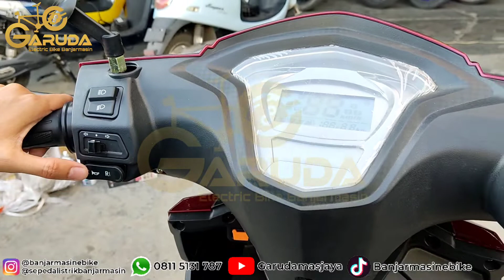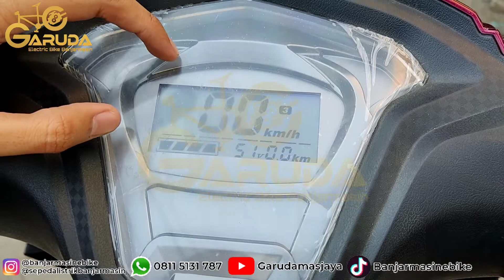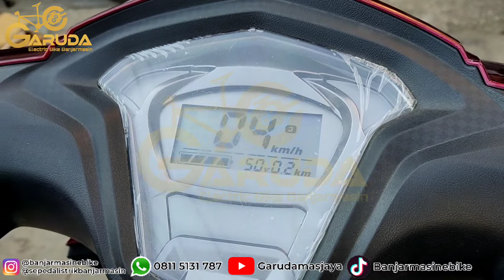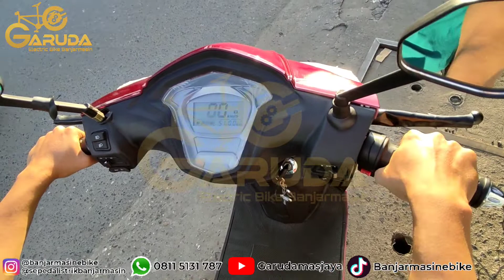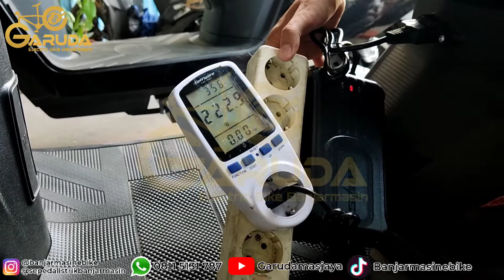Review Lengkap Kendaraan / Motor Listrik Goda Golden Runner, Woaw Keren Banget!